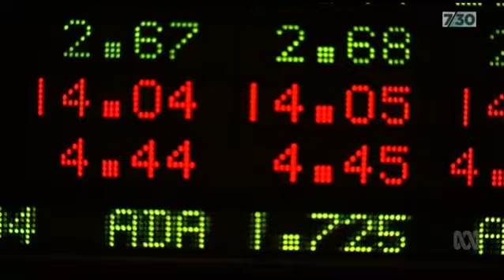730 On AMP, CBA And Financial Planning 18 Apr 2018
ABC Does The Royal Commission, AMP. CBA and Financial Planning